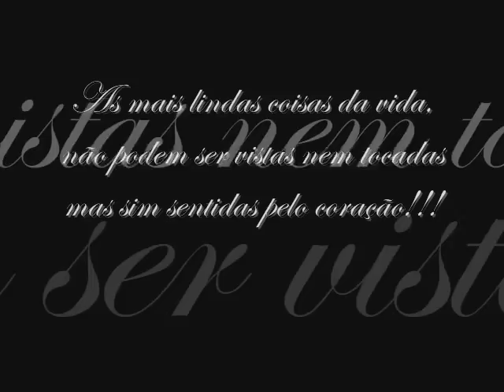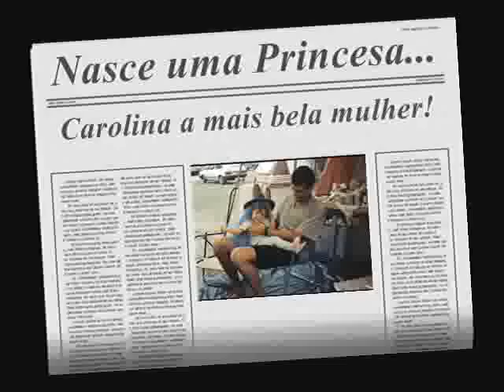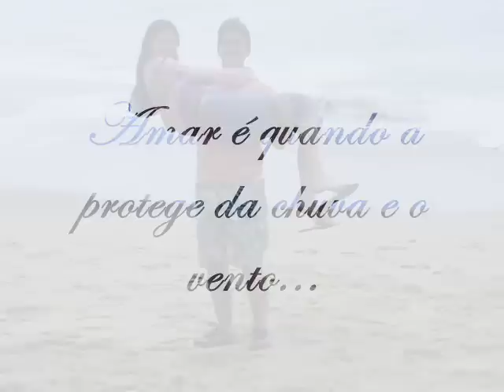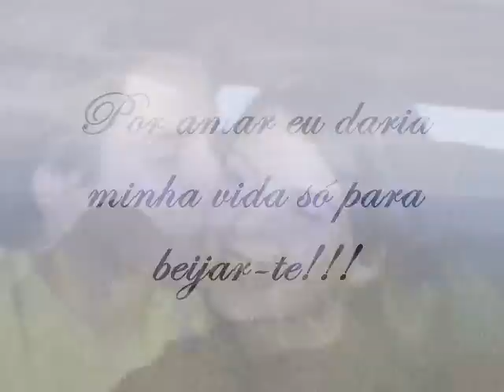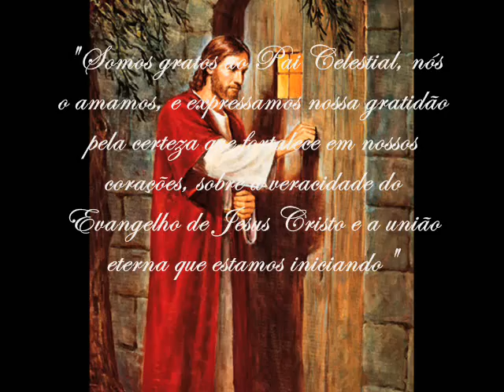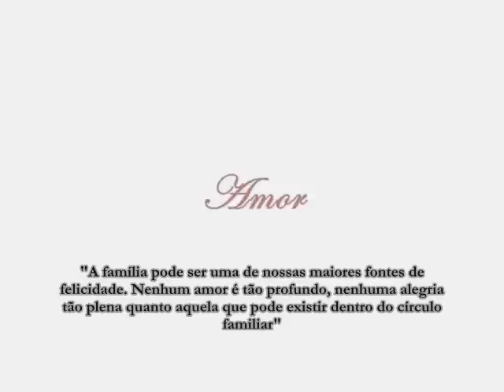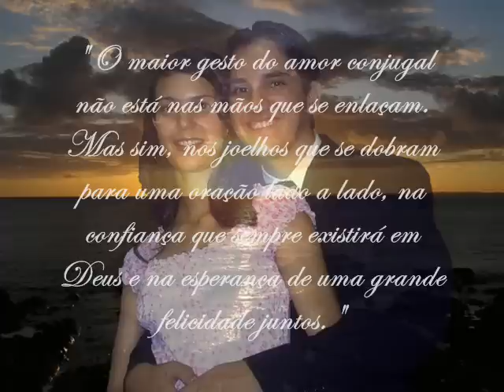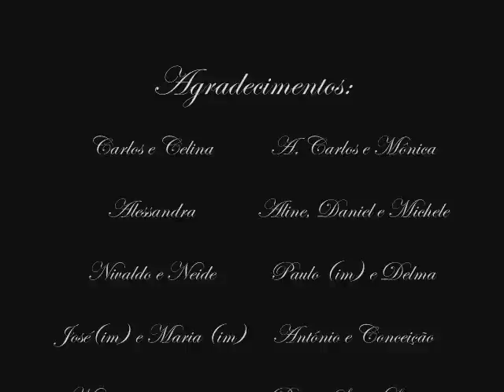Carol e Tiago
Video de fotos